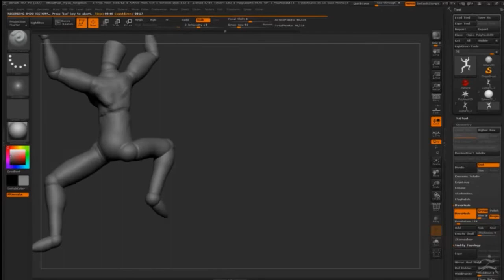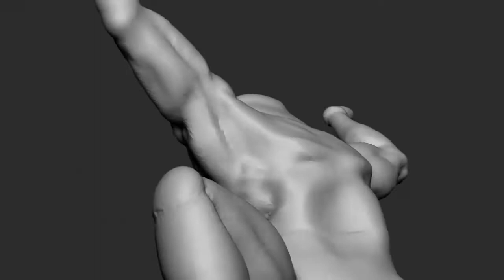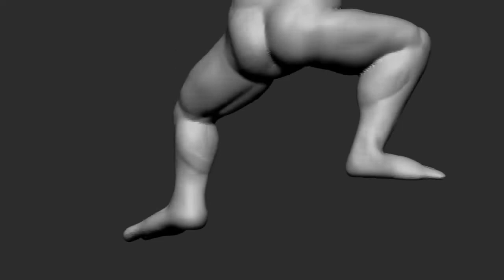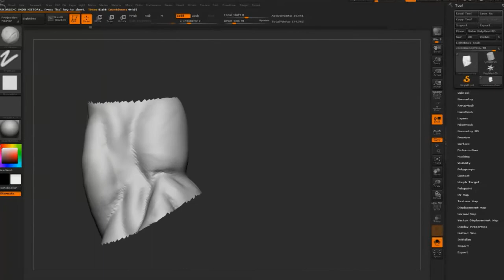SpeedSculpt Zbrush - Realistic Machamp part1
Speed Sculpt of a project i made for  Pokemon Challenge. I tried to recriate machamp in a realistic version.